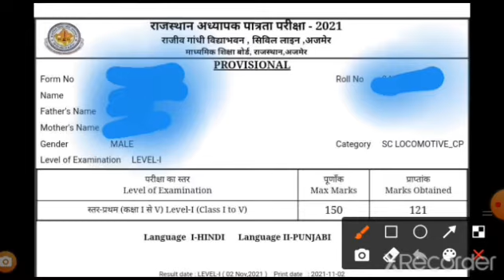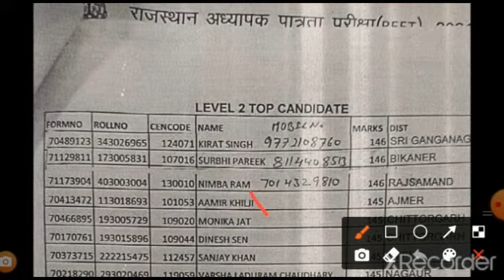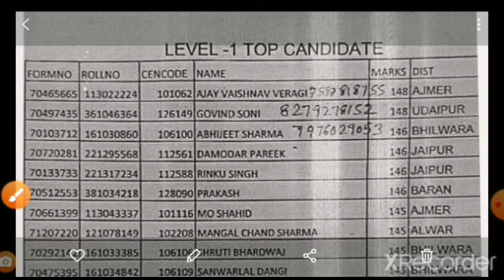REET RESULT JARI LATEST NEWS Toppers list level1 &level2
HI